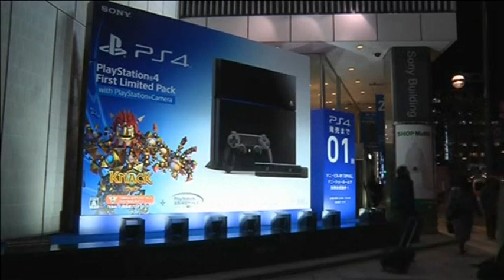PlayStation 4 Sales Overwhelmingly Good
Japan became the final country to see a Playstation 4 launch on Saturday (February 22), as Sony announced it had already beaten its full-year sales target for the console and was struggling to keep up with demand.

Sony had said that it hoped to sell 5 million units by the end of March after releasing the Playstation 4 on November 29 in the United States, Western Europe and Latin America and rolling it out across other Asian countries since then.

But even ahead of the Japan release, Sony Computer Entertainment President Andrew House said global sales had surpassed all expectations.

"We've actually been really delighted with the response to Playstation 4 so far. We were able just this week to announce that sales have topped 5.3 million units worldwide, I think that's confirmed as probably the most successful console launch in history. And it's been really just phenomenal across all of the different markets. We are doing our very best to keep the product in supply but it's proving to be extremely challenging right now," House told Reuters, referring to console sales as of February 8.

Microsoft said in January that it had sold more than 3 million of its Xbox One console by the end of December after it was also released in late November.

Sony is battling it out with Microsoft for victory in the latest generation of consoles, after Nintendo announced sales of its device, the Wii U, had flopped.

Fans gathered to try out the new Playstation before its midnight launch at Sony's flagship store in central Tokyo.

"The Playstation 4 has far better specs than the Xbox One when you compare them. So I reckon that the difference between them will become really apparent over the next 3-5 years," said 22-year-old student, Haruki Kawakami.

"Well this is the first time I've tried it, but the picture was so beautiful. I really want one now," 24-year-old Takuya Shima said.

Sony's previous generation of console, the PS3, was released in November 2006, after Microsoft launched its Xbox 360 a year earlier.